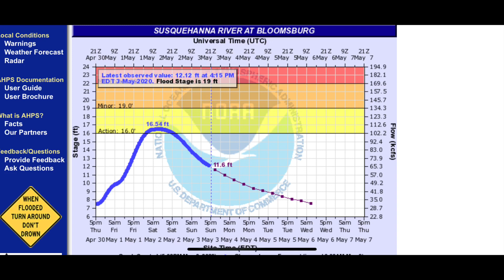Susquehanna River Condition Report - 5/3/20